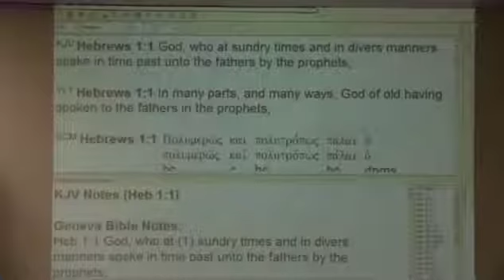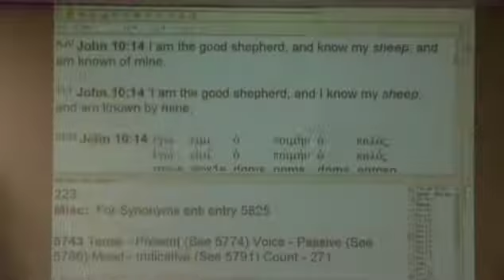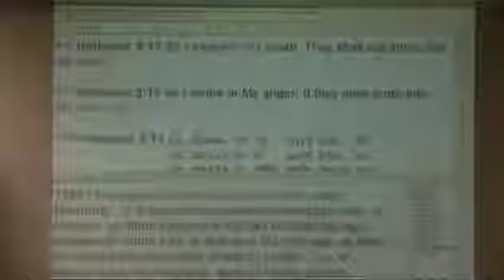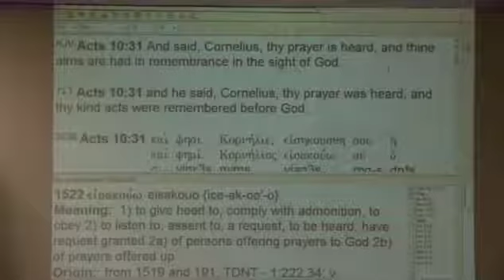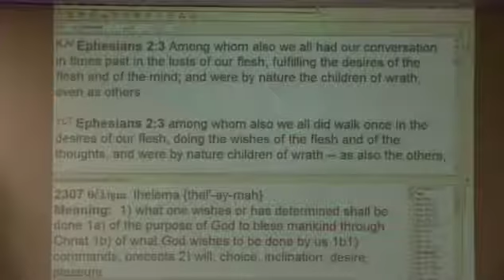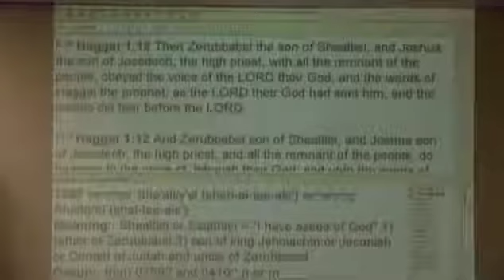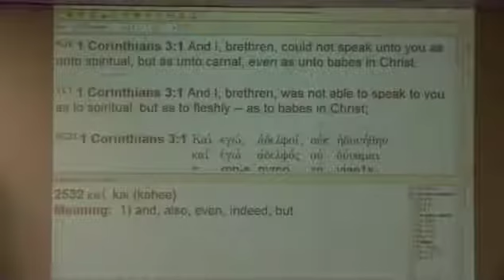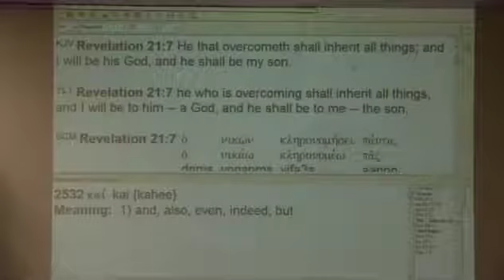#10 Hearing and Obeying The Voice Of The Lord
An 18 part series, "#10 Hearing and Obeying The Voice Of The Lord". A powerful teaching on the true doctrine of the Holy Spirit & the works of the Holy Spirit in the Old & New Testament.